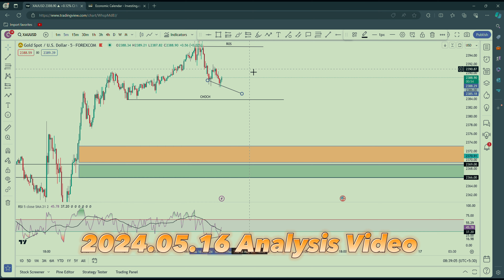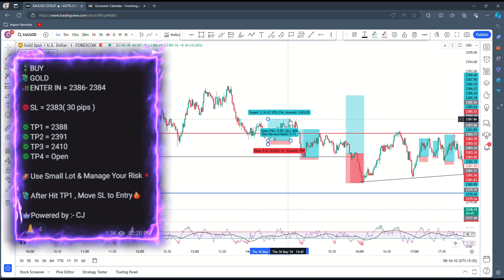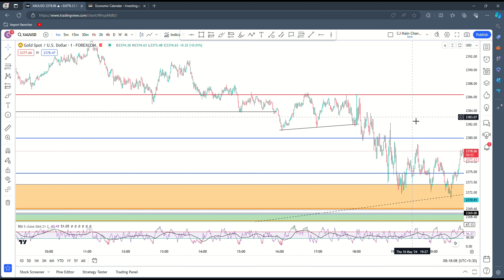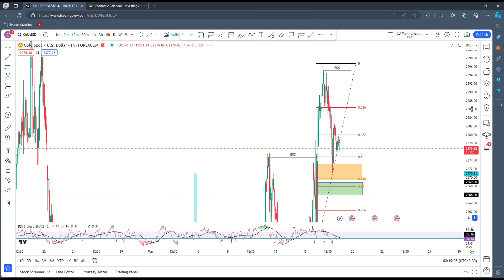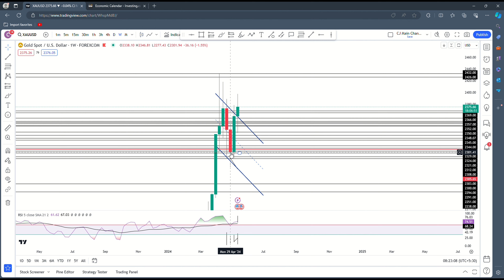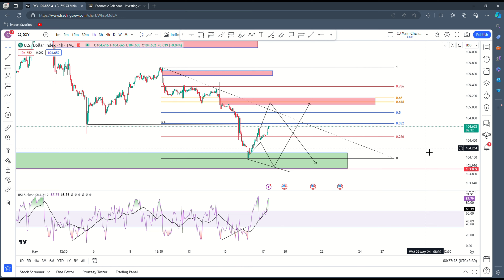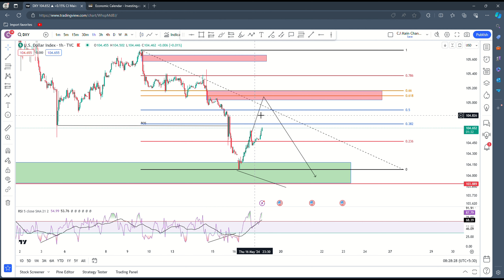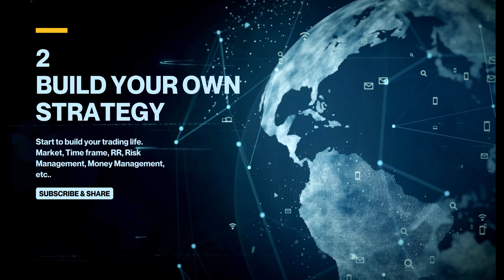End of the Week Gold Update / Best Zone for BUY Gold / BOS vs CHOCH Battle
අලුතින් Account හදන්න එන අයට 👇
01.XM Account එක හදන්න පහල Link එකෙන්🔥🔥

⚠️️මූල්‍ය වියාචනය...⚠️️